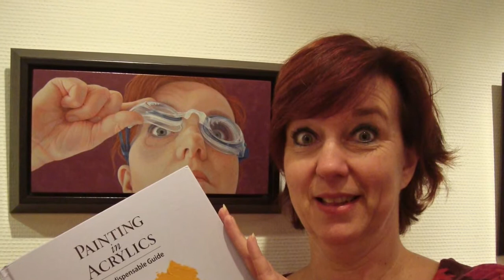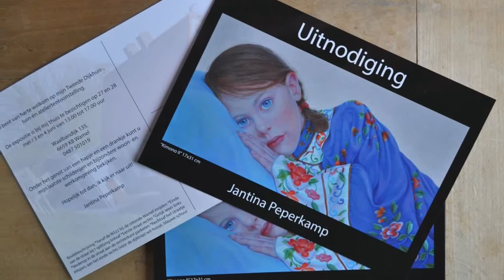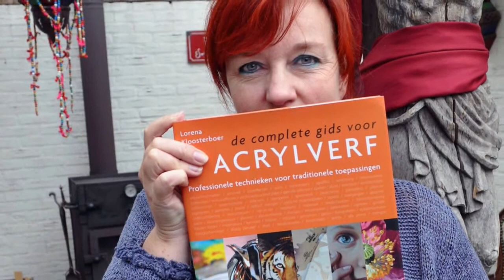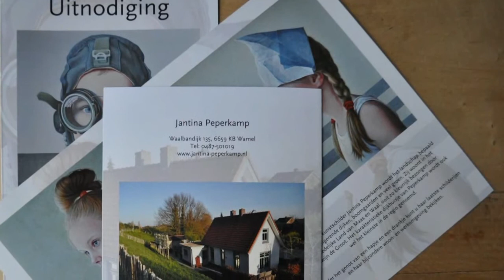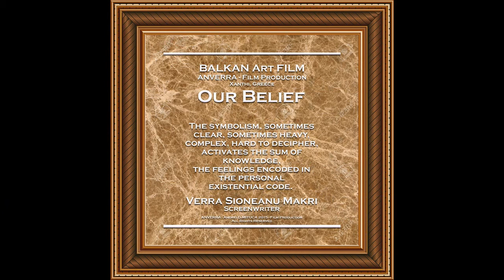ANVERRA Fp 2017 - The ART of Jantina PEPERKAMP...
BALKAN Art FILM & ANVERRA Films 2017 , presents:
The ART of Jantina PEPERKAMP...